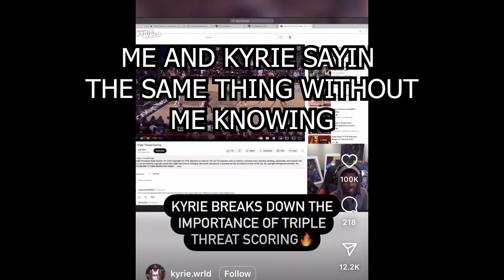HOW TO GET BETTER AT DRIBBLING EASY, AND HOW TO RECOVER FROM INJURY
Yurr  like n sub if you enjoy the content, and want to follow the journey